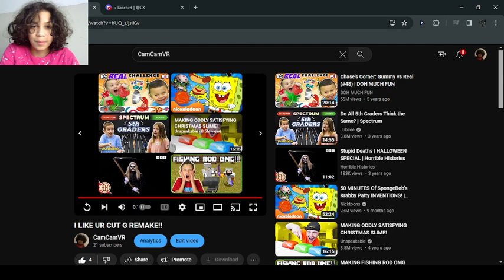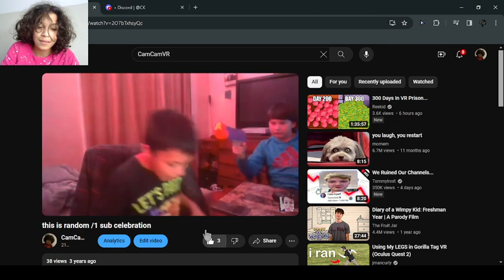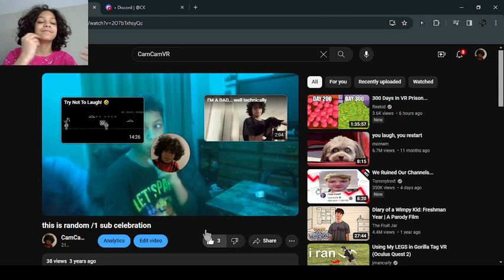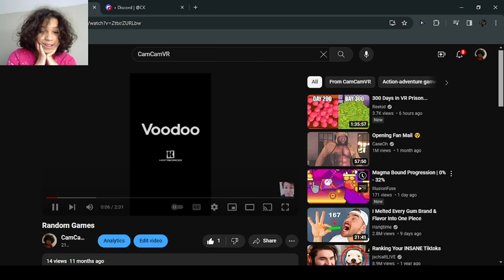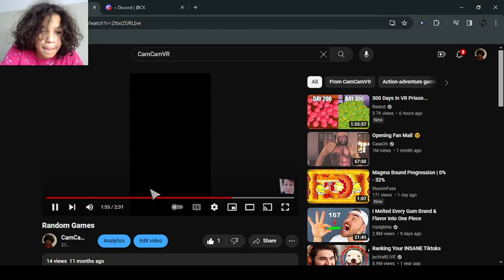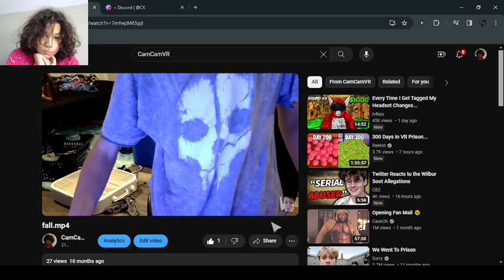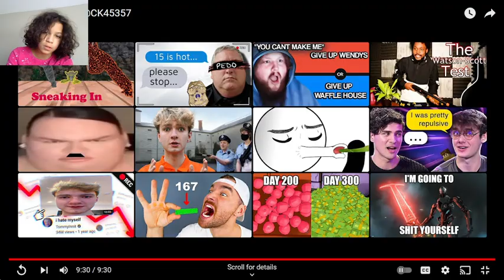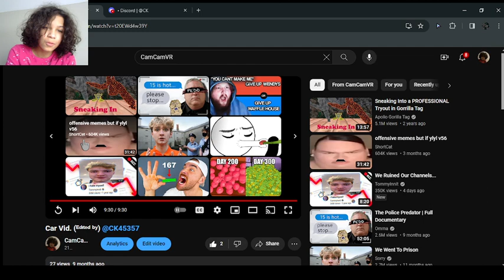Reacting to my old videos! (inspired by CK45)